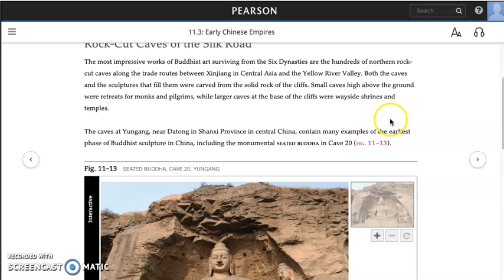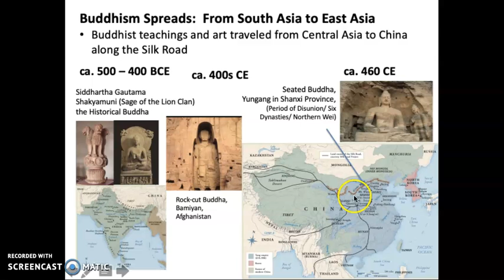Buddhism South Asia to China